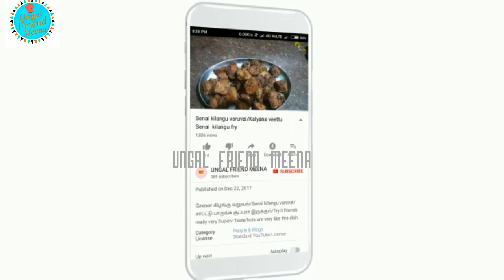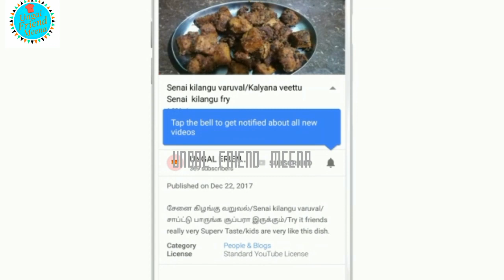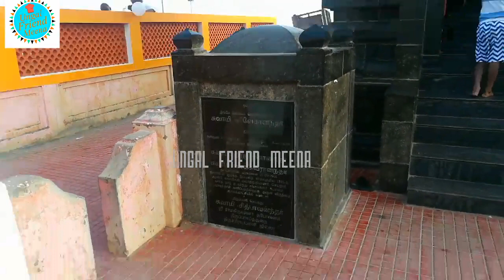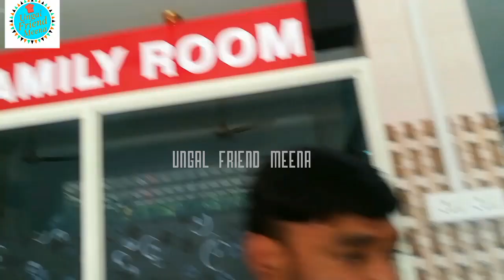Kanyakumari vlog in Tamil Ungalfriendmeena /Meena win kitchen /Meena win kitchen /Meena win kitchen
Sunday weekend trip.Kanyakumari vlog.travel vlog.Sunday outing.kanyakumari travel vlog in Street food in kanniyakumari.